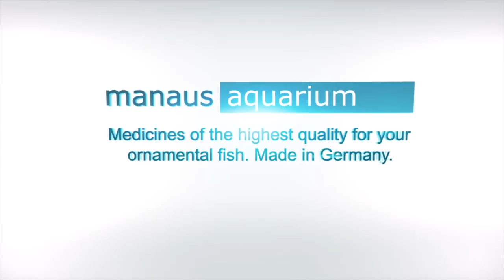Heckel Blue Face from Nhamunda